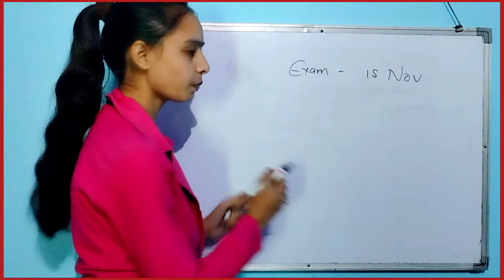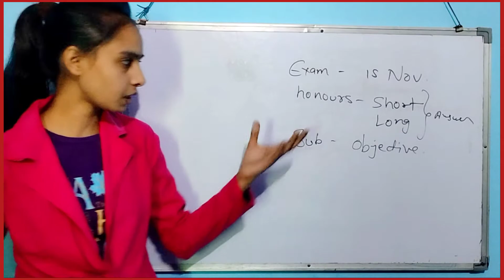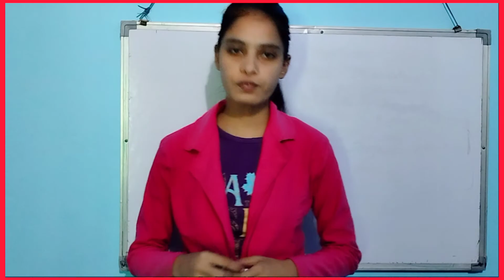patliputra University b.A / b.sc /b.com part 1 exam date / exam pattern / pandeyji ki pathshala ✍️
patliputra University examination date of BA.BSC B.COM.part 1

∆=classes by :- purnima nandani pandey
∆=alternative classes of language and literature
∆= email your chapter name and author for any classes and wait for 24 hour's 👍
∆= ask any questions related to English language and literature
∆= grammer in short for higher students also available 👍